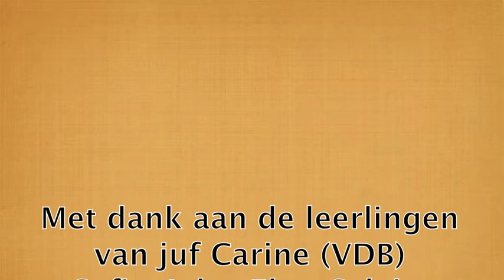Bloemkoolsamba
Onze klasversie van de bloemkoolsamba van Julian Gommers
Eet smakelijk!

Klas VDB Bulo - Don Bosco Halle (B)
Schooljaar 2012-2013